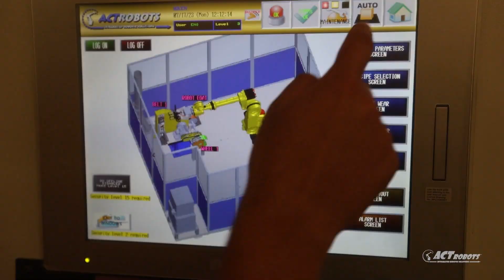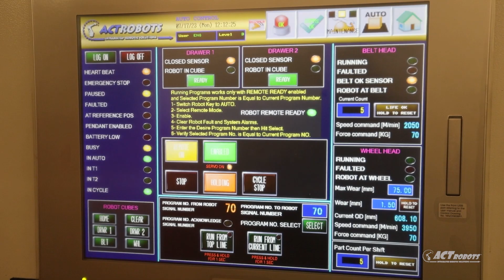Grinding Stainless Mining blades castings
Gate cutoff and grinding of stainless-steel mining machine blades.